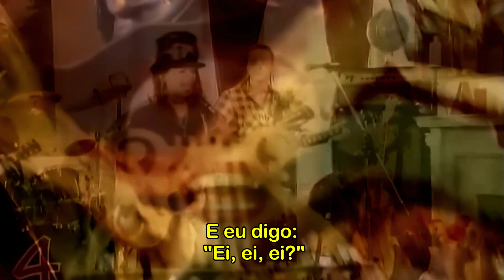4 Non Blondes - What's Up? - HD * Música Com Tradução LIVRE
Assista com 4 Non Blondes “What's Up?”,
mais uma linda canção com tradução livre para o português.
Ela fez sucesso a partir de 1993. E seu êxito se mantém até hoje.

4 Non Blondes sobem ao palco da MultiContinental
para apresentar “What's Up?”, cuja autora é Linda Perry.
Desta forma, nos remete às mais lindas músicas dos anos 90.
Nas buscas no YouTube este tipo de canção aparece em
“4 Non Blondes”, “What's Up?” e “Linda Perry”.
É localizada através das palavras “pop music”, “ rock alternativo” e “romantic song”.
Está entre as “love songs”: canções que recebem destaque na MultiContinental.

“What's Up?” faz parte do segmento “músicas românticas”.
Aparece neste canal como uma canção para boas recordações, sob o título:
4 Non Blondes - What's Up? - HD * Música Com Tradução LIVRE.

e veja outros clipes e músicas com tradução.

E ACIONE O SININHO PARA RECEBER AS NOVIDADES.

Esta postagem da MultiContinental contém a canção
“What's Up?”, sob a interpretação de 4 Non Blondes,
mais uma canção dos anos 90 com tradução livre para o português.

Não representa uma tradução literal porque estas - ao pé da letra -
podem ficar sem sentido ou conter significados distorcidos.

Vozes de abertura: Bira Brasil e Clea Motti.

Seja bem-vindo. Seja bem-vinda.
Este canal só existe por você!

What's Up?

Trying to get up that great big hill of hope

When I'm lying in bed just to get it all out

And so I wake in the morning and I step outside

And I say, "Hey-ey-ey-ey-ey
Hey-ey-ey"

Ooh-ooh-ooh-ooh-ooh, uh-huh
Ooh, ooh-ooh-ooh, ooh-ooh-ooh-ooh-ooh
Ooh-ooh-ooh-ooh-ooh, uh-huh

When I'm lying in bed

And I say, "Hey-ey-ey-ey-ey (wake in the morning and step outside)
Hey-ey-ey" (take a deep breath and I get real high)
I said, "Hey, what's going on?" (And I scream, what's going on?)

And I say, "Hey-ey-ey-ey-eh (wake in the morning and step outside)
Hey-ey-yeah-yeah-yeah-yeah" (take a deep breath and I get real high)
I said, "Hey, hey, what's going on?" (And I scream, what's going on?)

Ooh-ooh-ooh-ooh-ooh, uh-huh